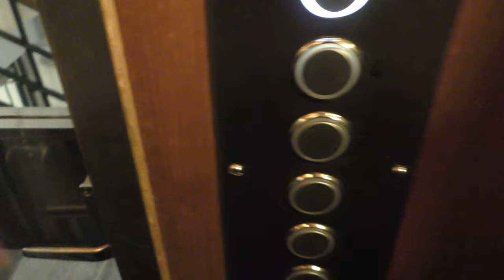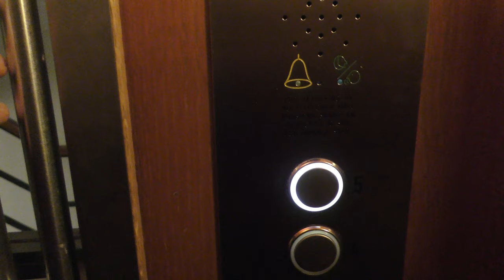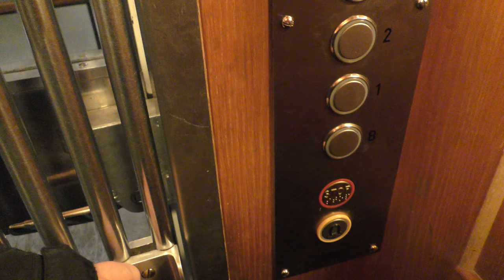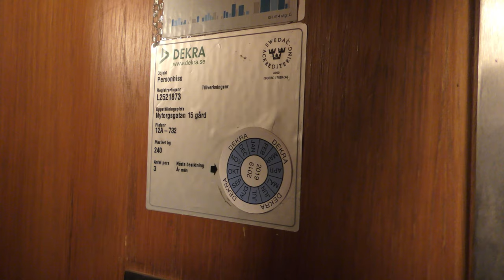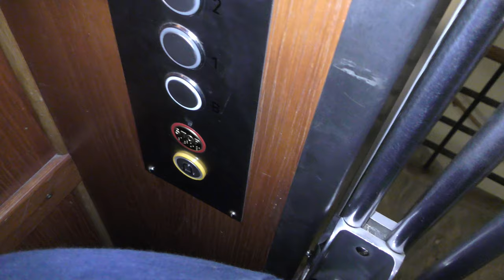2x Generic modded gated traction elevators @ Nytorgsgatan 15, Stockholm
ELEVATOR INFORMATION!

Manufacturer:
Installation year:
Current modernizer:
Latest modernization year:
Serial Number:
Capacity: Kg - Persons
Floors:

Location: Nytorgsgatan 15, 116 22 Stockholm (Södermalm) SWEDEN!
Date of recording: 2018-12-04 & 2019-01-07 with Panasonic HC-VFX990 & RØDE Stereo Videomic Pro!